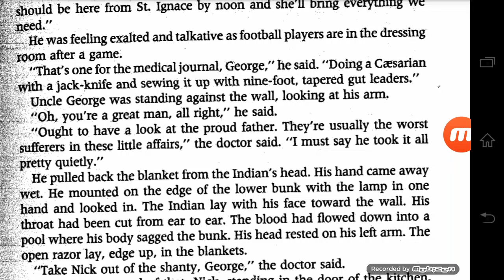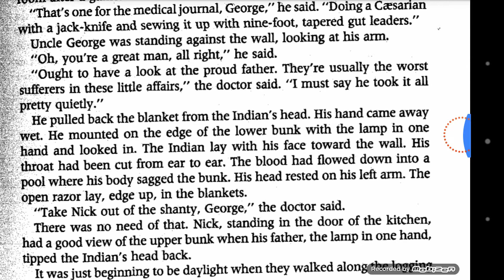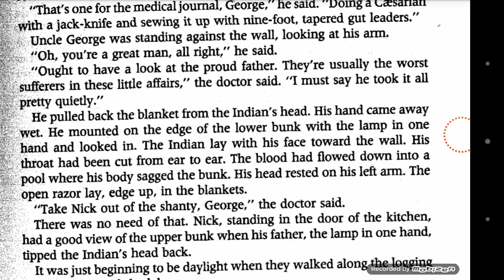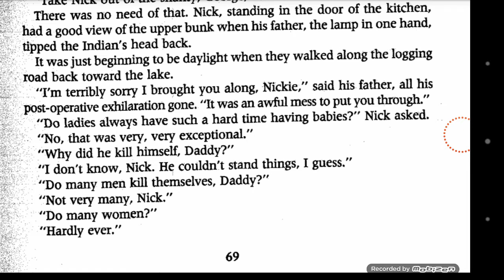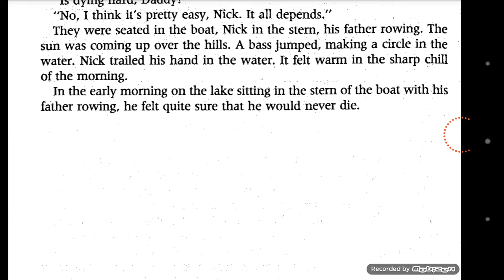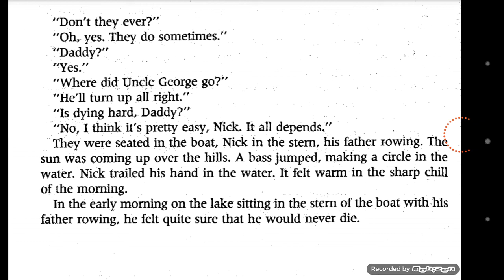Indian Camp 3/3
"Indian Camp" is a short story written by Ernest Hemingway. The story was first published in 1924 in Ford Madox Ford's literary magazine Transatlantic Review in Paris and republished by Boni & Liveright in Hemingway's first American volume of short stories In Our Time in 1925.